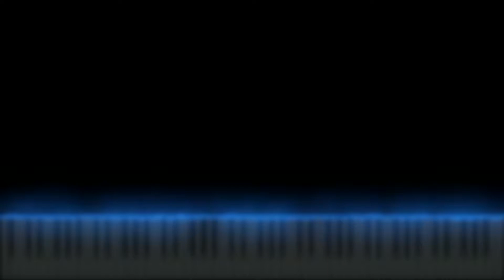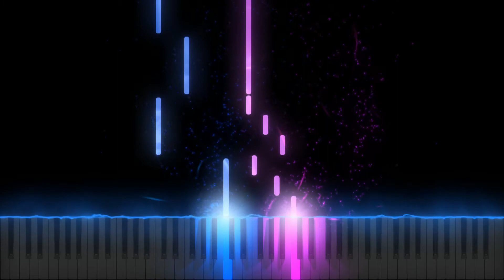Minuet in F (K. 4, from the Nannerl Notenbuch) - W. A. Mozart [Piano Tutorial]